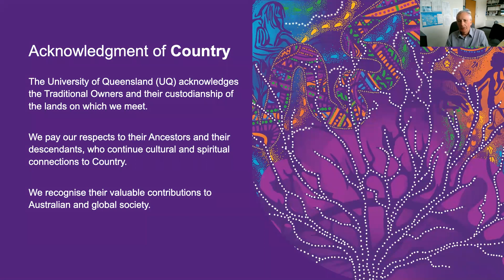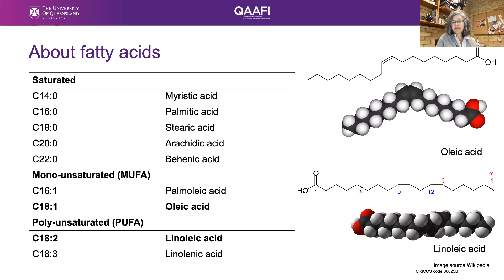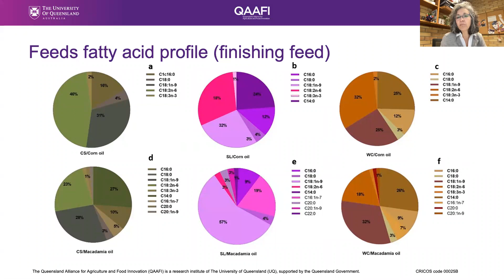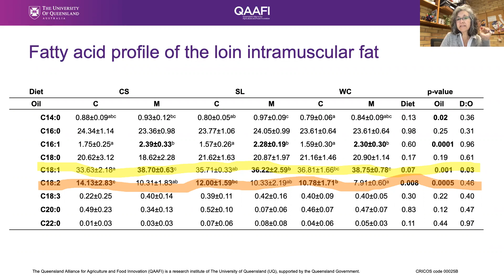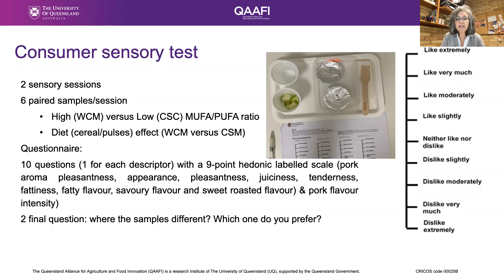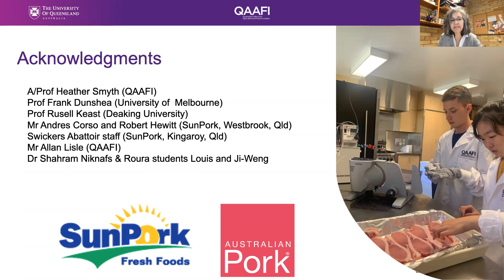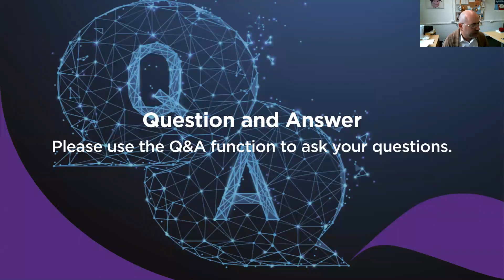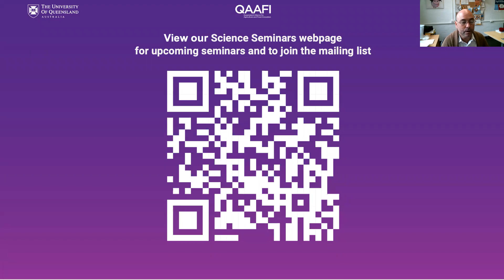Juicy, succulent and tasteful pork made in Australia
Consumers have ranked flavour as one of the main drivers in their buying choice of pork, including tenderness, juiciness, and roasted flavour as positive attributes. Provenance is also a quality value where the “brand Australia” has gained high well-deserved credibility, especially in the Asia-Pacific region. Previous research showed that pleasant pork flavour was related to the monounsaturated fatty acids (MUFA) contents of the fat. Thus, the aim of this project was to produce pork with a distinctively pleasant bouquet and a healthy fatty acid profile using oleic-acid (MUFA) rich diets as part of an Australian pork quality signature.

Dr Marta Navarro is a post-doctoral research fellow of the Centre for Nutrition and Food Sciences. Her background and ample expertise are a farm animal veterinarian and nutritionist developed for more than 20 years. She completed a PhD at The University of Queensland in 2016, developing her more recent career in monogastric animal nutrition research with a focus on pigs and poultry.